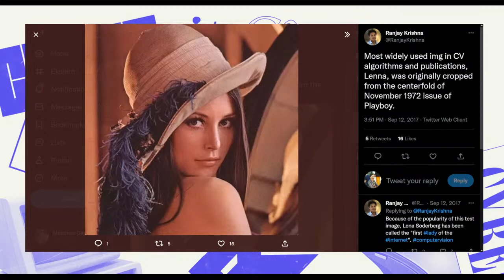How Sex Changed the Internet: CYBER Live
Sex and the internet are tied together forever, no matter how much people want to change that.